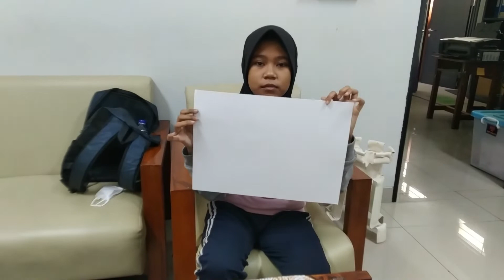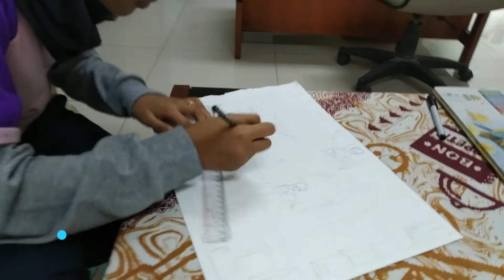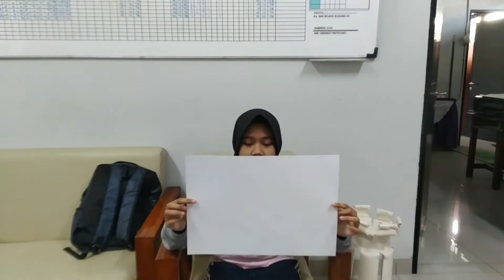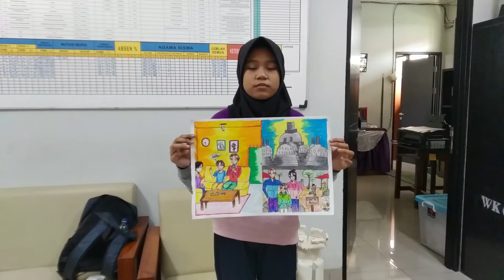FLS2N 2022 | GAMBAR BERCERITA | SDN WIJAYA KUSUMA 05